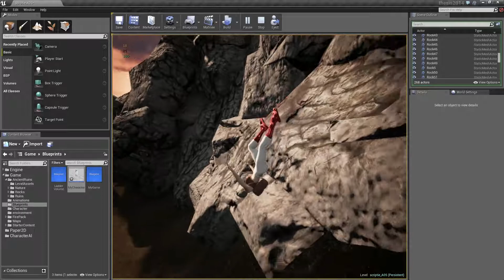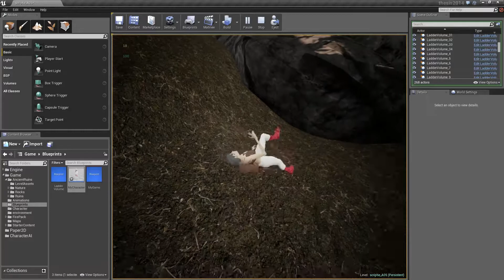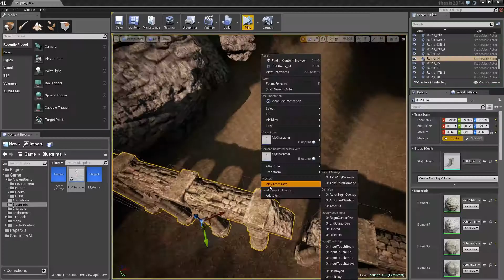how not to program falling damage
holy shit, and this was even a serious try :'(